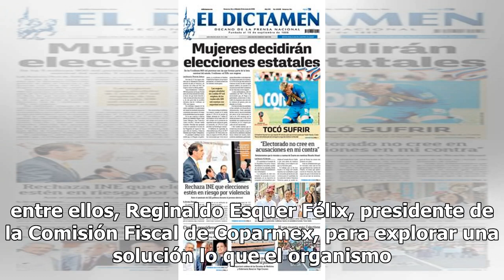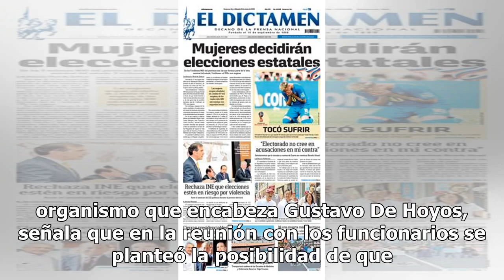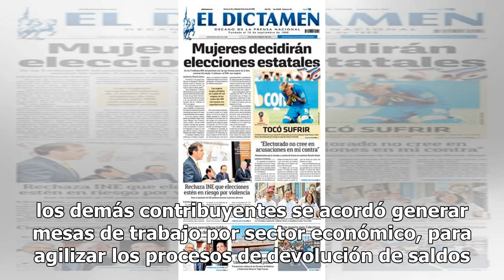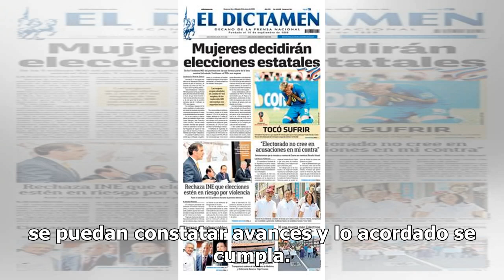Coparmex destaca apertura de gobierno para revisar impacto de Ley Gandalla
La jefa del SAT, Margarita Rios-Farjat y el subsecretario de Ingresos, Arturo Herrera, se reunieron con representantes del sector privado, entre ellos, Reginaldo Esquer Félix, presidente de la Comisión Fiscal de Coparmex, para explorar una solución lo que el organismo patronal calificó como Ley Gand...